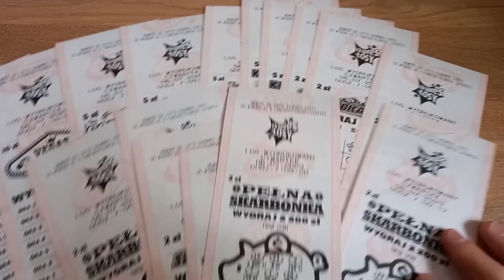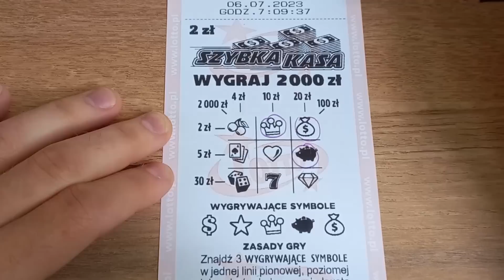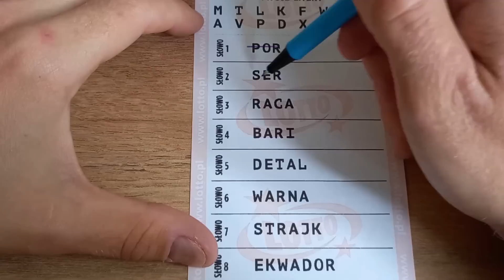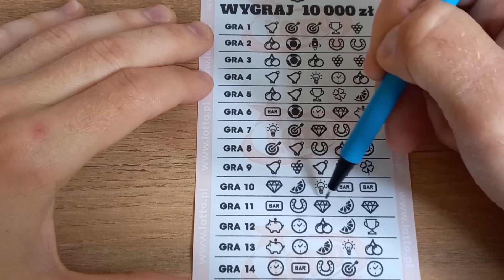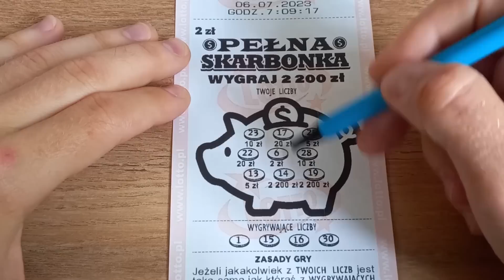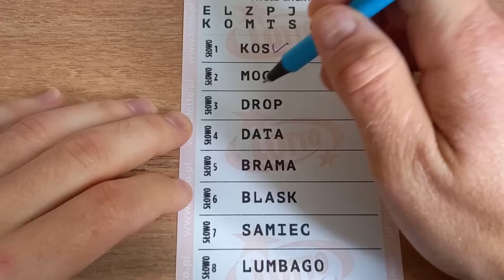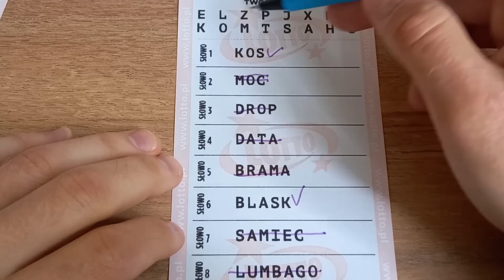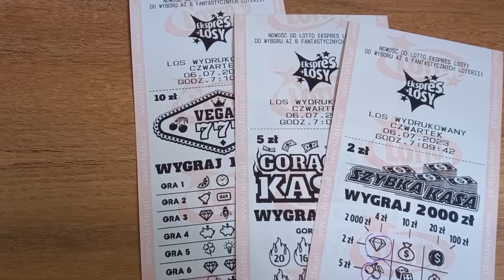Ekspres Losy Lotto 🎲 Mix za 70zł! Kolejna garść losów 😍 Jest progres 😄💪